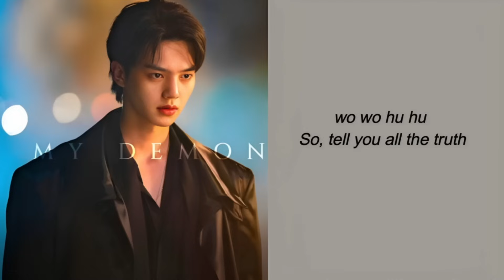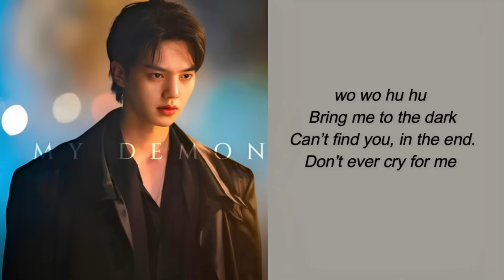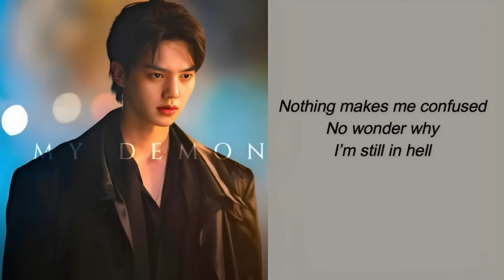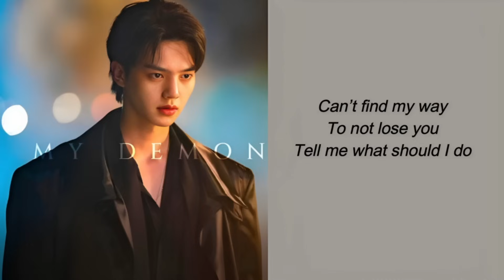Yoari (요아리) - TRUE | 1 hour loop with Han/Rom/English Lyrics | (요아리 X 마이데몬) My Demon OST Part 6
Song name    - TRUE
Singer name  - Yoari (요아리)
Drama name  - My Demon (요아리 X 마이데몬)